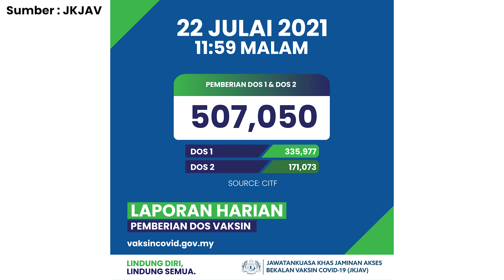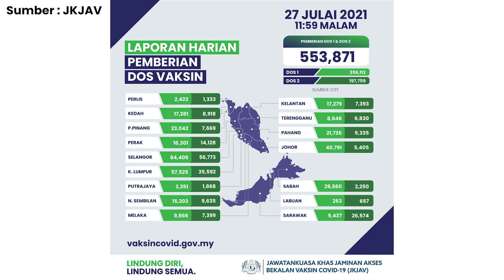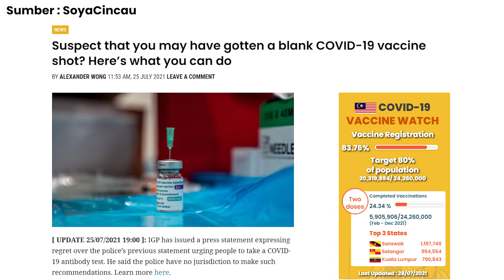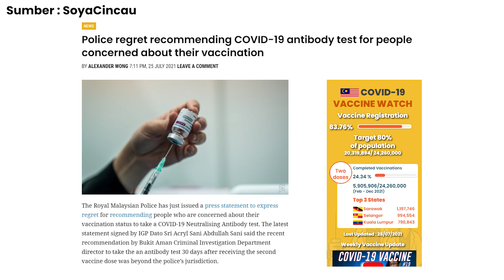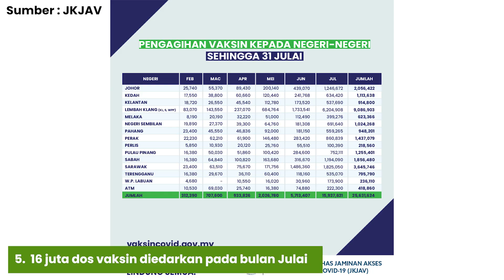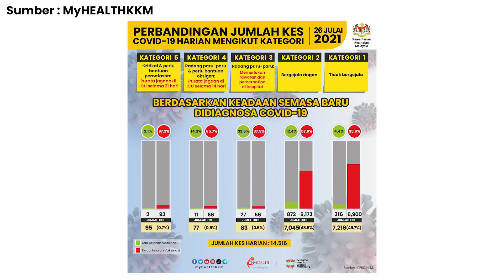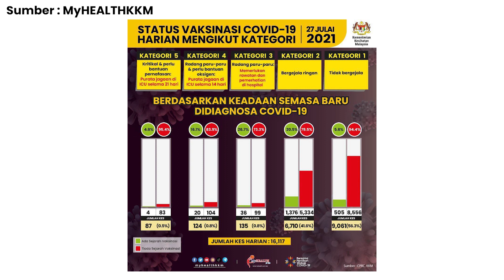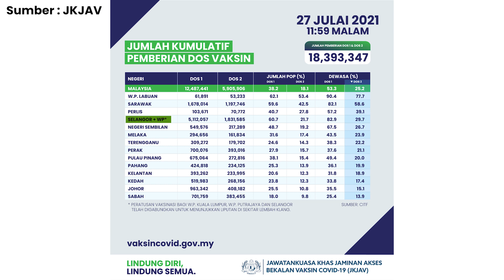Perkembangan Vaksin COVID-19 #19: Rakam video terima suntikan & Laporkan suntikan kosong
Antara isu yang diketengahkan dalam video kali ini ialah, Malaysia akhirnya mencapai 500,000 pemberian dos suntikan vaksin setiap hari. Apa yang harus anda lakukan sekiranya anda pasti suntikan yang anda dapat itu kosong?

Segmen Video:
00:00​​​​​​​ - Pengenalan
00:30​​ - Malaysia lepasi 500,000 vaksinasi setiap hari
01:12​ - Hanya 3 kes suntikan kosong yang telah disahkan
02:11 - Anda dibenarkan merakam video diri anda ketika menerima suntikan vaksin
02:41 - Laporkan suntikan kosong
04:20​ - 16 juta dos vaksin diedarkan pada bulan Julai
04:55 - 93% warga emas sudah divaksin setakat ini
05:25 - Sebanyak 90% kes baru melibatkan orang belum divaksinkan
06:55 - Status Vaksinasi dan Pendaftaran
07:42 - Pesanan penutup